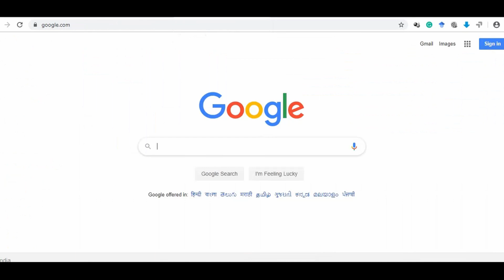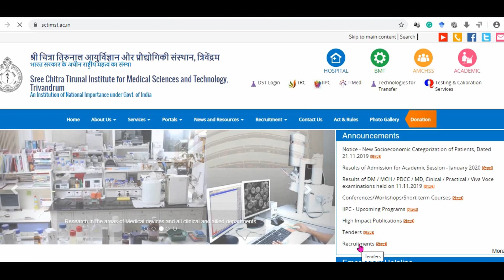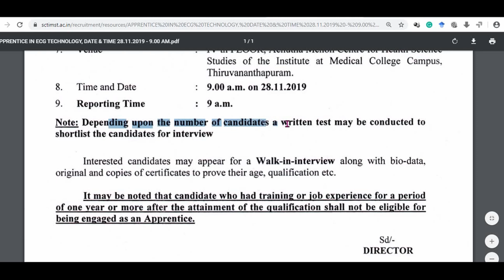SCTIMST walk-in-interview for Apprentice in ECG Technology | Vitaminvoice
sree chitra tirunal institute of medical sciences and technology recruitment
walk-in-interview for Apprentice in ECG Technology
Diploma in Cardiac Laboratory
Technology
sree chitra institute staff nurse vacancy
sctimstrecruitment 2019
Achutha Menon Centre for Health Science
Studies of the Institute at Medical College
sctimst recruitment 2019
sree chitra staff nurse recruitment 2019
sree chitra institute of medical sciences courses
sree chitra tirunal institute for medical sciences and technology
sctimst staff nurse recruitment 2019

VITAMINVOICE IN STUDENT WELFARE  IS NO.1 GROWING EDUCATIONAL CHANNEL FOR STUDY MATERIALS, GUIDES AND QUESTION PAPERS IN TAMIL NADU. UGC NET, TNPSC, TET QUESTION PAPERS.  RECENT GOVT JOB NOTIFICATIONS,

Vitaminvoice channel for Latest Central, State Govt important jobs, Faculty position, Recruitment, Science-related information, How to science, Motivation, PhD research scholars-students ideas, mind refresh, and software in the field of Science (Biotechnology, Molecular Biology, Bioinformatics, Maths, Physics, Chemistry, and other subjects)  - ALL IN ONE PLACE.

Vitaminvoice Lifeclues
Category
Education